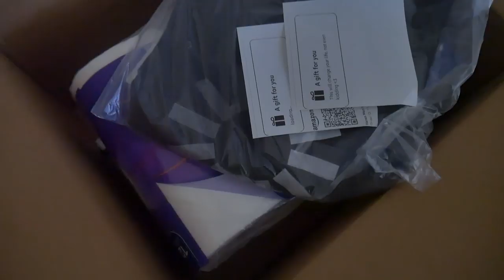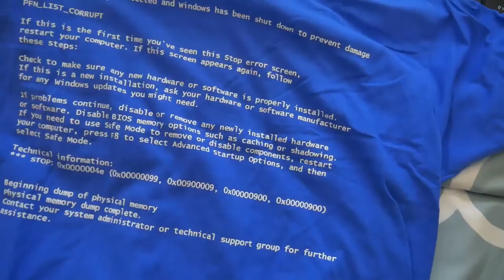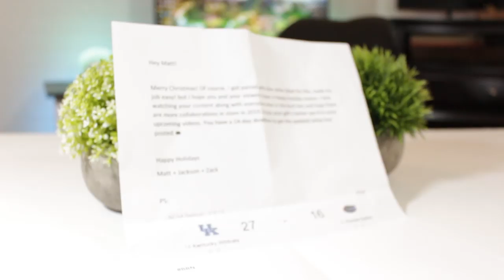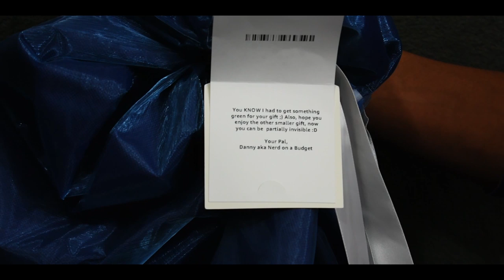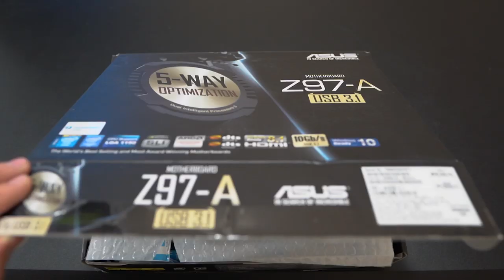Secret Santa Ft. The Tech Fam (Giveaway Surprise)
We will be drawing the names for the giveaway winners in 2 weeks time, the link above will show you how to enter the giveaway. We hope you all enjoy the video and had an amazing holiday season, thank you all so much and we look forward to giving you great content in 2019!